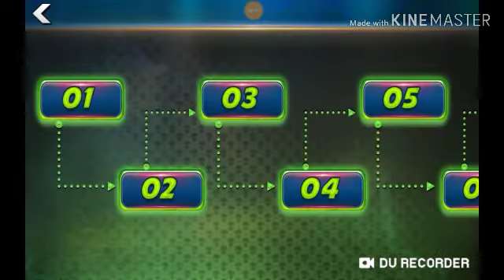Grandpa Alien Escape Game - EPIZÓDA 2 LEVEL 11 KOMPLETNÝ! - ( Android, iOS Hra )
iOS Stiahnutie:

© BigcoinsGTChannel 2019 🏰